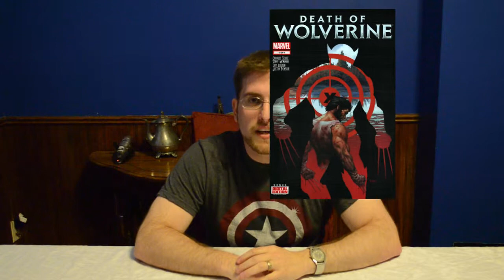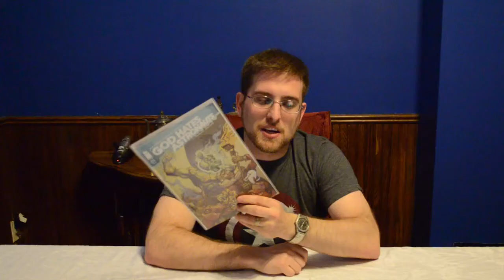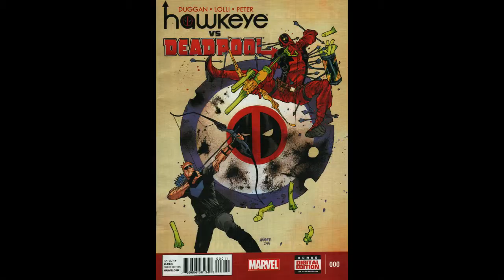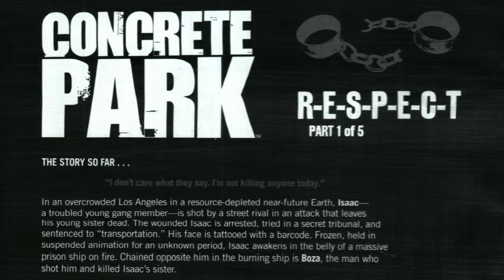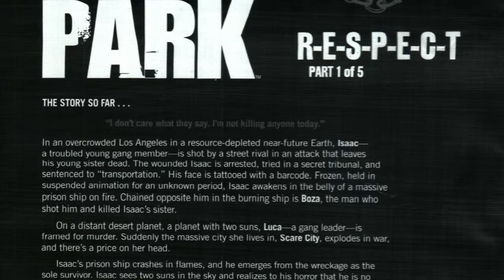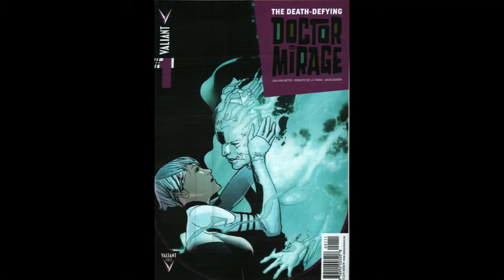Comic Station Issue #88 - Sept 3rd 2014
With a ton of new comics out this week we try to fly through them and cover them all. Whew.

New Releases: There were a ton of new comics out this week, so we TRIED to fly through them. Of course, we mentioned Marvel's Death of Wolverine #1 along with how long this death will last. From Vertigo the conspiracy thriller The Names #1 had a lot going for it in a genre typical packed. For those looking to experience an acid trip without the drugs, Gods Hates Astronauts #1 from Image Comics just might be the prescription you're looking for. If you could literally read a persons mood by looking at them would you use it to swindle them out of money? In Ex-Con #1 from Dynamite Comics that's exactly what the main character did, except he got caught. In the ever-increasing line of "Deadpool vs." world it's hard to get excited over one... except if it's Hawkeye vs. Deadpool #0 from Marvel that is. Street magicians and pick-pockets might go together, but for the young lead in Cloak #1 from Boom Studios there's an altruistic purpose - if a bit morally askew method - to his slight of hand. Concrete Park: R-E-S-P-E-C-T #1 from Darkhorse Comics can be summed up as LA turf gang-war in space. Speaking to the dead might seem perfect, but not when you can't talk to the one deceased you actually want to. For the heroine in The Death-Defying Doctor Mirage #1 from Valiant publishers she tries to get over her past while getting dragged into a dangerous and lying new clientele. Even for the Silent Hill fans, Silent Hill Downpour did not do so well, so if you're a fan of the games but want to cut right to the story maybe Silent Hill Downpour: Anne's Story #1 from IDW will quench the thirst.